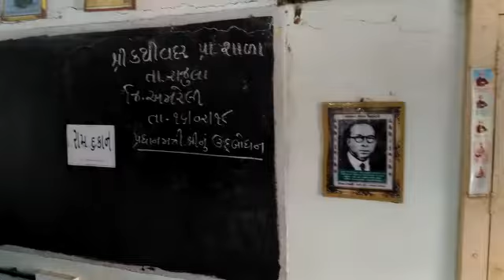Kathivadar Ta Rajula Dist Amreli